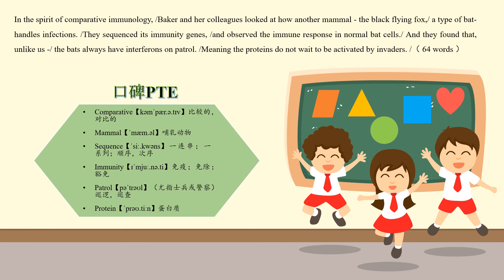RA1143 N The Black Flying Fox 黑色飞狐